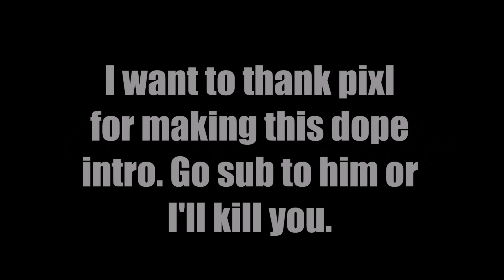New intro :P (By: Pixl Gaming/Tutorial)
Hey guys sorry for not uploading much, I attempted to upload a m1919 video but it took ages to render so you guys will see it next week. I mean if you want to :P